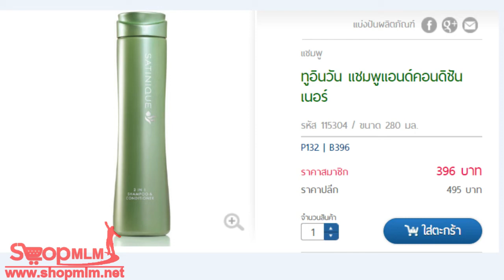ทูอินวัน แชมพูแอนด์คอนดิชันเนอร์